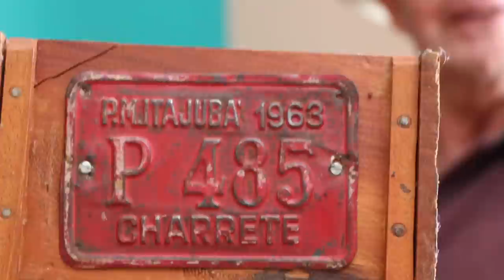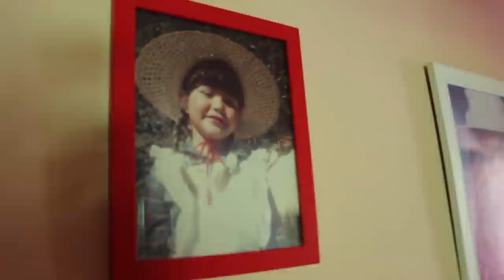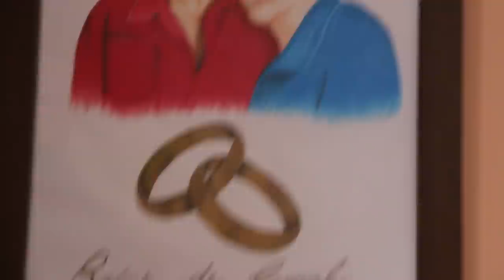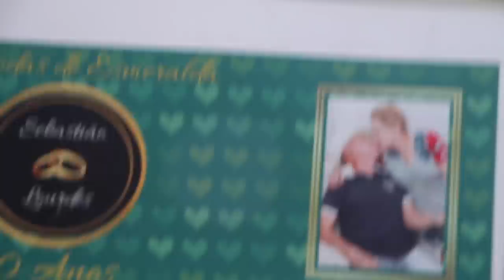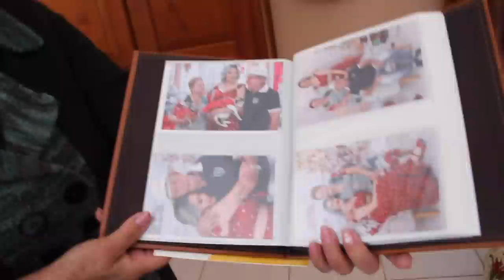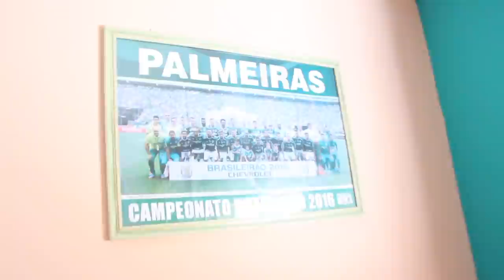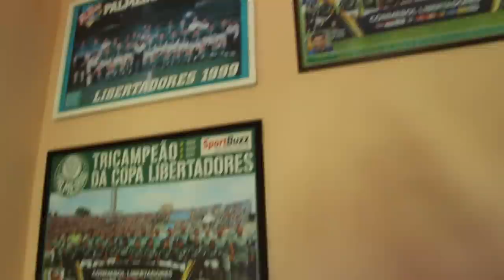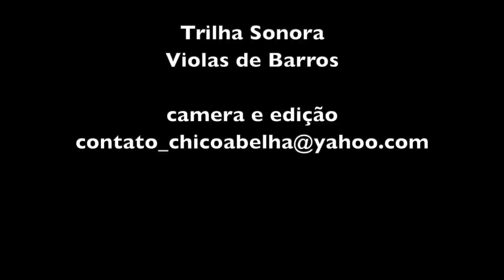O QUE DIFERE UMA PESSOA DA OUTRA É SÓ A ROUPAGEM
Link da segunda parte do vídeo

Seu Sebastião achou meus vídeos no YouTube, assistiu uma meia dúzia deles, não sei como achou meu zap, entrou em contato convidando para filmar sua vida e lá fui eu pra Brasópolis, me encontrar com ele, mais uma vez, seguindo minha intuição, porque convites não faltam.
Fui muito bem recebido por um casal animado, Lourdes e Sebastião e a conversa foi longa... tão longa que tive que dormir na casa deles e finalizar o vídeo somente no dia seguinte.